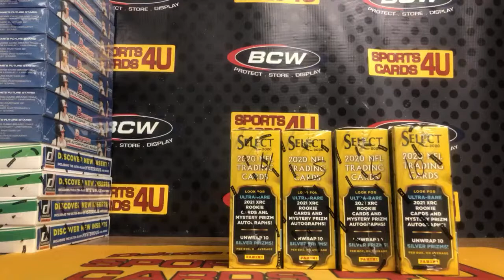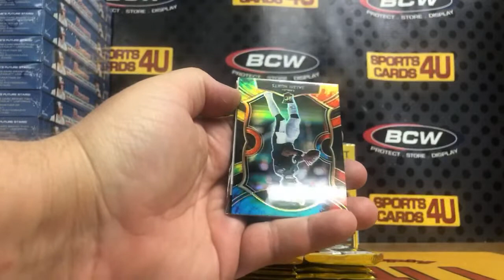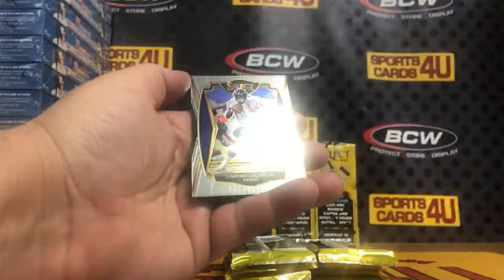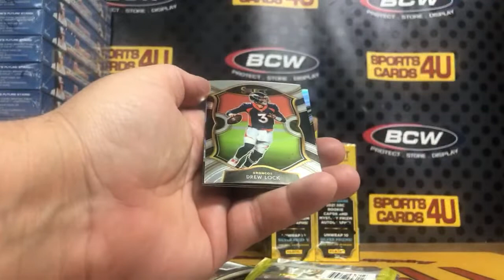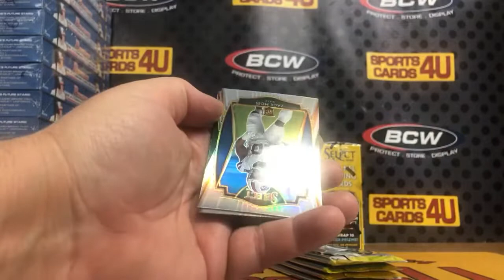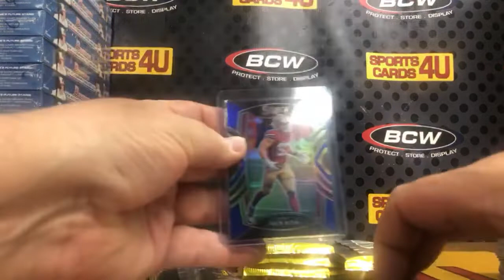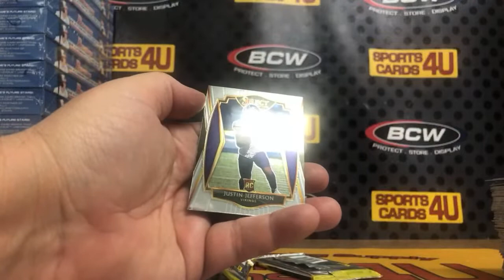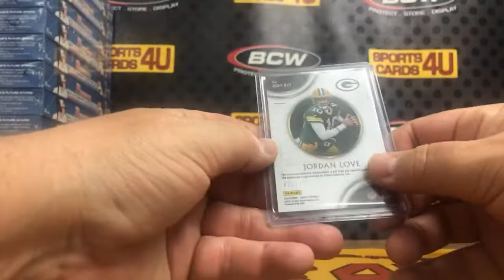2020 Panini Select Football 4Box Team Break #6 (4-28-21)